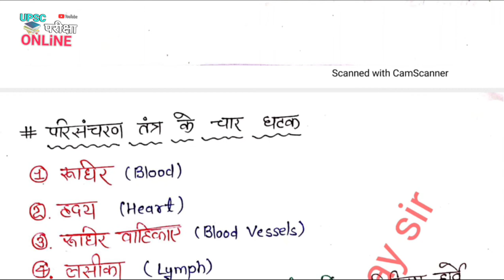परिसंचरण तंत्र | circulatory system in hindi | rakt parisancharan | रक्त परिसंचरण तंत्र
परिसंचरण तंत्र, circulatory system in hindi, rakt parisancharan, रक्त परिसंचरण तंत्र, रक्त परिसंचरण तंत्र का अर्थ,